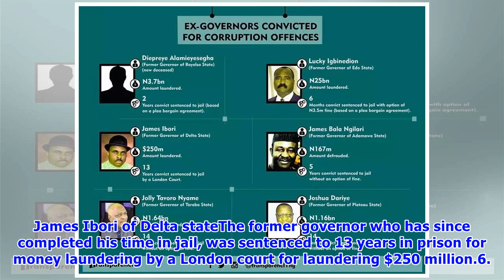LIST: Dariye, Ibori and 4 other former Nigerian governors convicted for corruption offences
- The cases of corruption against six former governors have since been concluded- The former state chief executives were convicted for corruption offences- One of them was convicted and served his jail time in the United KingdomA report by TransparencIT Nigeria has listed six cases of corruption against six former governors that has been concluded. The former state chief executives were convicted for corruption offences in various Nigerian courts while one of them was convicted and served his ja...